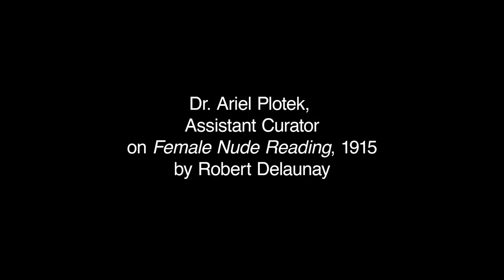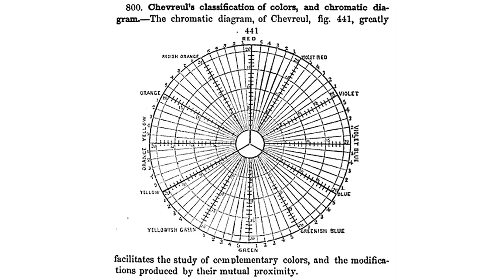Female Nude Reading, Robert Delaunay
Female Nude Reading
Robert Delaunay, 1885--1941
1915
Size: 54 in. x 42 3/8 in. (137.2 cm x 107.6 cm)
Museum purchase through the Earle W. Grant Acquisition Fund, 1979:20
Single-minded in his pursuit of a pure pictorial language based on bold chromatic contrasts, Delaunay turned away from the muted Cubist palette of Picasso and Braque and looked instead to the lessons of Matisse and his followers, who had pioneered an expressive and deliberately dissonant use of color. The critic Guillaume Apollinaire used the term "Orphic," a poetic label meant to evoke the work's "cosmic" character, to describe Delaunay's language of luminous, abstract forms.

Much of Delaunay's work is more purely abstract, but this painting belongs to the series of female nudes -- exceptional among Delaunay's oeuvre -- executed in Spain and Portugal, where the artist and his wife had withdrawn during World War I.

The overlapping constellation of circular motifs at the edges of the composition are more typical of his work and recalls the so-called color wheels of Michel Eugène Chevreul, the nineteenth century chemist whose theory of simultaneous color contrasts had also been a touchstone of Impressionism.